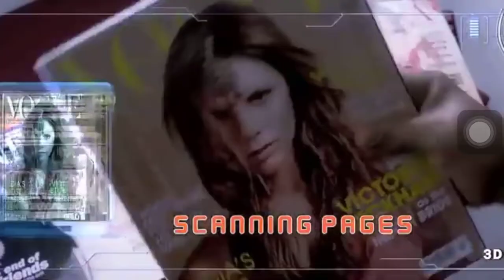ROBO BOOK READING SCENE